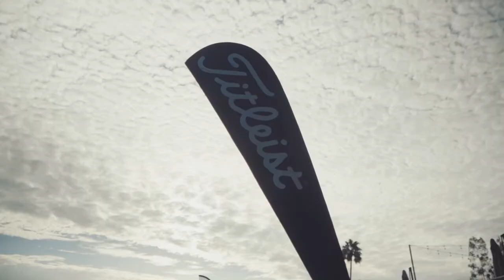SCPGA Jr Tour - 2022 Toyota Tour Cup Patrick Cantlay Foundation Series Event #2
Highlights from the second event of the 2022 Patrick Cantlay Foundation Series at Victoria Club! Special thanks to Patrick Cantlay and supporting partners Toyota, ADP, BOSS, Titleist, Footjoy, and Goldman Sachs.